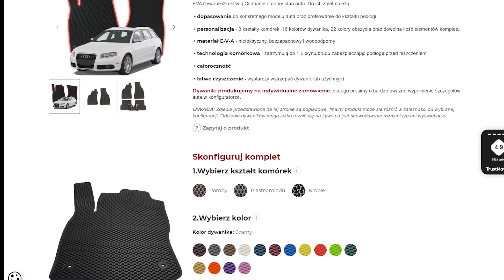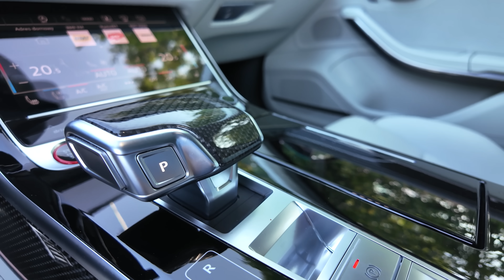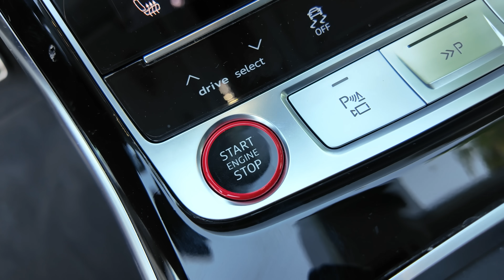Audi S8 - jedyna opcja (👉 tajemniczy właściciel)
🚀 Po kilku miesiącach udało mi się spełnić obietnicę i nagrać film o Audi S8, który zapowiadałem wiosną na FB

🔍 Rozdziały filmu:
0:00 Wstęp
1:00 Dlaczego kupiłeś limuzynę
1:25 O co chodzi w Audi S8?
2:20 Dlaczego nie BMW ani nie Mercedes
2:52 Czy chciałeś kupić topową Audi S8?
3:39 Parametry silnika
4:29 Opcje, które były wisienką na torcie
5:19 Brzmienie silnika w różnych trybach
5:51 Przegazówka
6:02 Dlaczego kupiłeś dinozaura
6:38 Zapowiedź testu Maybacha
7:44 Chodzi też o moc... i komfort
9:08 Wady Audi S8
10:25 Omówienie wnętrza
11:56 Krytyka starego modelu
12:54 Spalanie
13:42 Podziękowania

🚗 Dzięki za oglądanie filmów na Zachar OFF!
Polecam również inne kanały motoryzacyjne takie jak: AutoCentrum, Caroseria, Marek Drives, Moto doradca, M4K, Pertyn Ględzi, Petrolhead Number One, Złomnik, Saturday Car Fever.

💲 Transparentność:
Testy na kanale Zachar OFF oddają moje osobiste przemyślenia. Sam opłacam produkcję swoich filmów. Kanał jest finansowany dzięki lokowaniom w filmach. Każda współpraca komercyjna jest zawsze wyraźnie oznaczona.